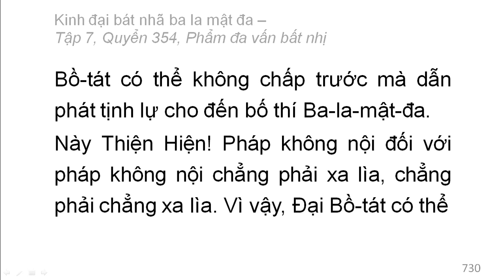Quyển 354: Kinh đại bát nhã ba la mật đa - Phẩm đa vấn bất nhị (rất hay) (354/600) (7)